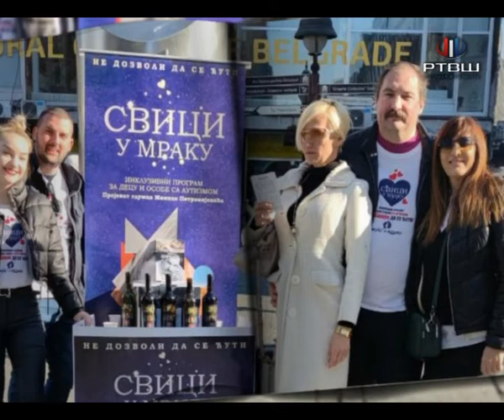RTV Šumadija - Svici u mraku